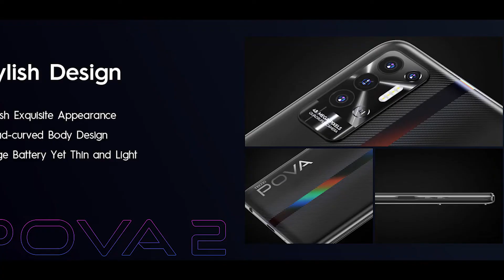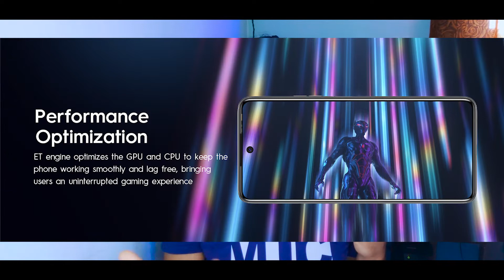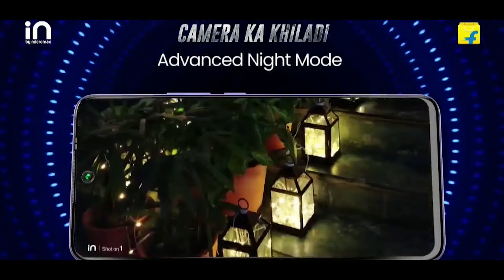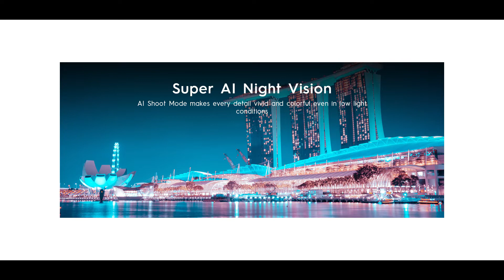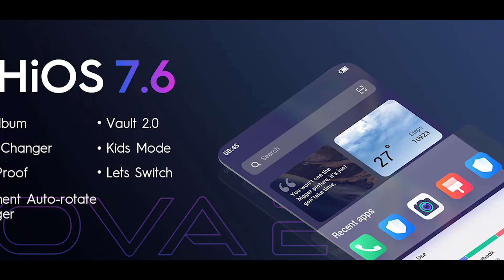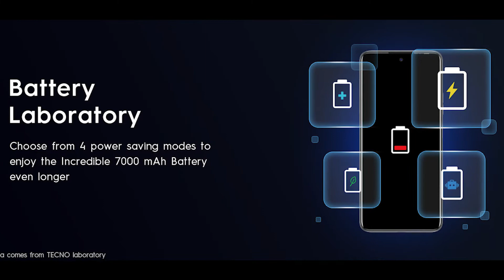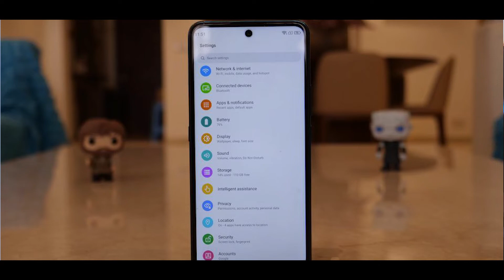micromax in 1 vs Tecno pova 2 compariso | Micromax in 1 still best compare to Tecno POVA 2? 🔥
hello doston, aaj ham aapako yea video mea micromax in 1 ka sath tecno pova 2 ka comparison yea video mea dekhne milega. asa kartahu video sabhi ka achha lagega. agar video achha lage to video mea eak like digiyea, Aur channel mea nayea ho to subscribe jarur kijiyea, keauki mea istara ki video banate rahatahoo.

music i use : WIZARD  by Arka along with Lucille